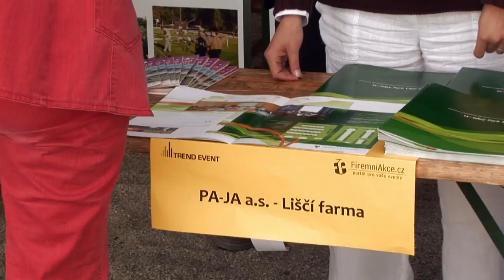Trend Event 2009 TVRZ Hummer HD 720p